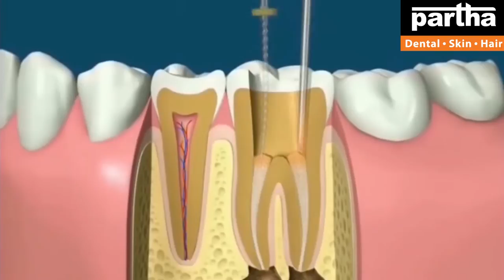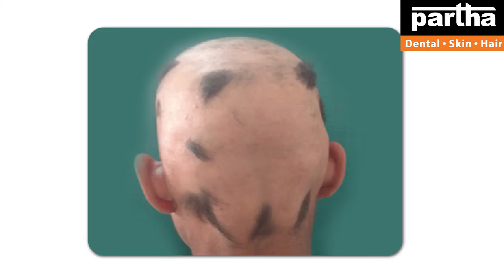Dr Kalpana | Dental & Hair Problems with Treatment Solutions | Vizag Clinics